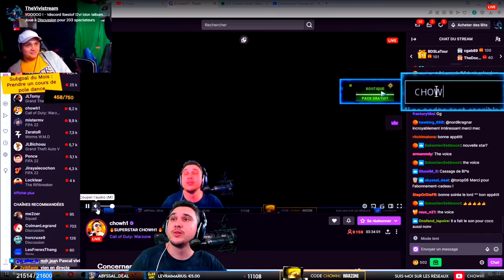EN FIN DE PARTIE UN RAPPEUR ME CLASH 🎤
Alors que j'étais en train de terminé ma partie en Résurgence, @TheVivicmoi  a atterrit dans mon chat m'indiquant qu'il a un son à me faire écouté ! En fin de partie je décide donc d'allez faire un tour sur on stream.